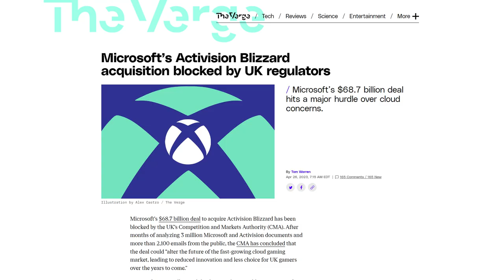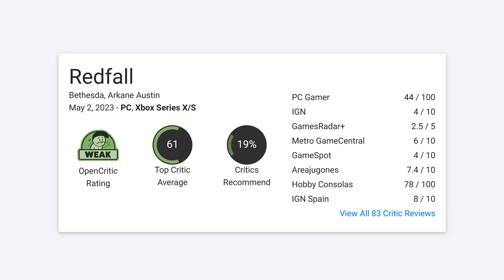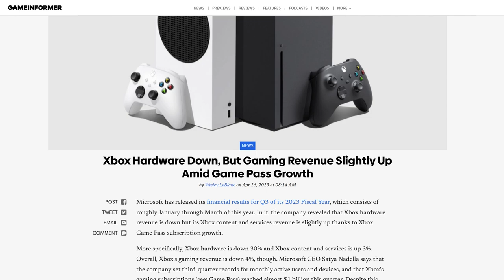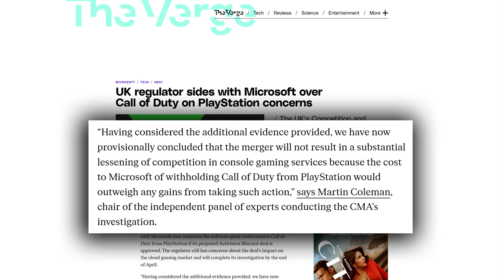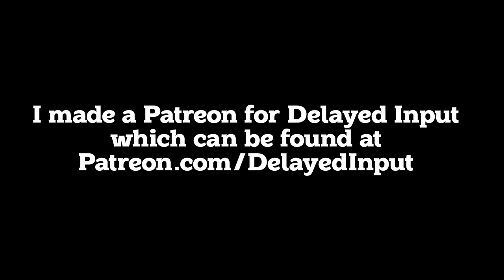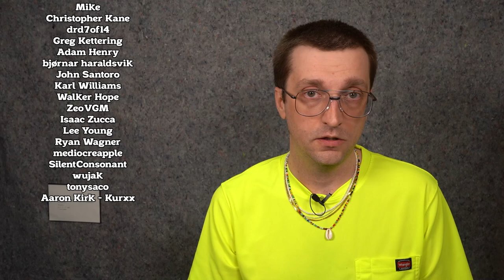Xbox Will Never Win - Delayed Input with Kyle Bosman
At last, Phil Spencer has conceded to Sony and Nintendo.